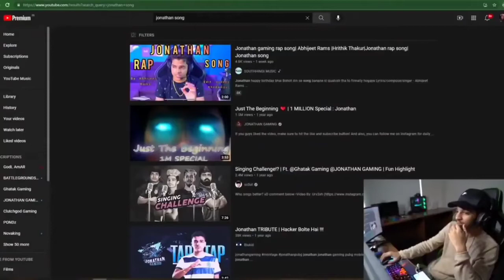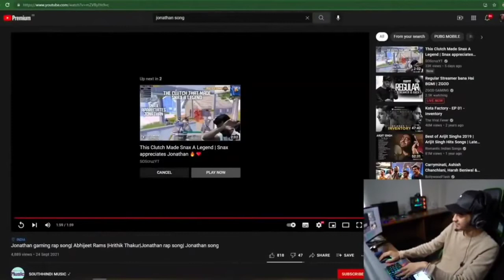ZGOD LIVE REACTION ON JONATHAN NEW RAP SONG | ZGOD APPRECIATE